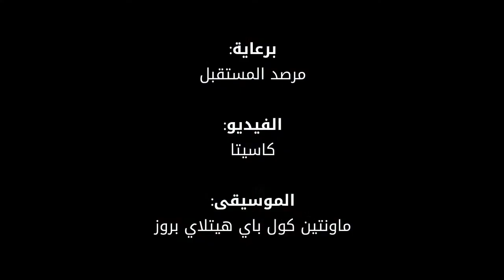شاهد: شقة مسبقة الصنع مصنوعة من المعدن والزجاج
في المرة القادمة التي تنتقل فيها، يمكنك أن تصطحب معك هذه الشقة المتنقلة مسبقة الصنع والتي يستغرق بناؤها أسبوعاً واحداً فقط.